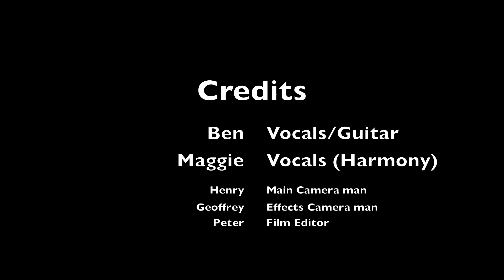obdominate (BAM)- She Will Be Loved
Hai guys, we made this cover of Maroon 5's She will be loved awhile ago~ enjoy and GBU!